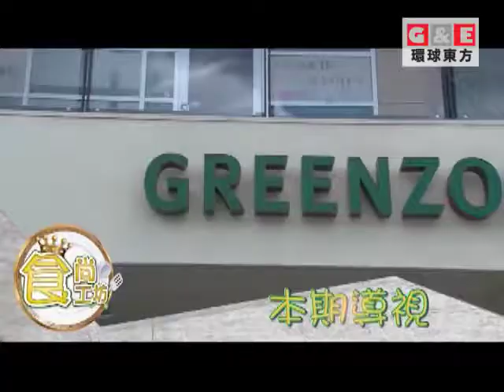綠之地帶-Part2丨食尚工坊 環球東方